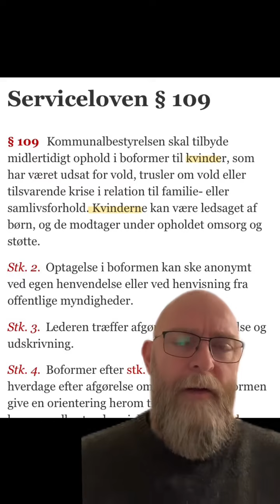Svarer Leck Partnervold har alt med ligestilling at gøre